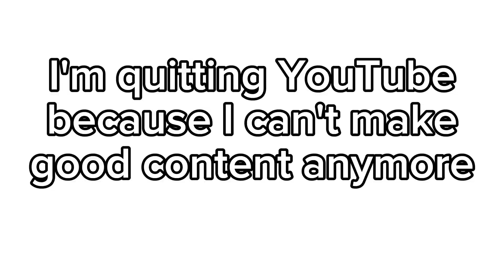BIG NEWS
don't know if I'll be back